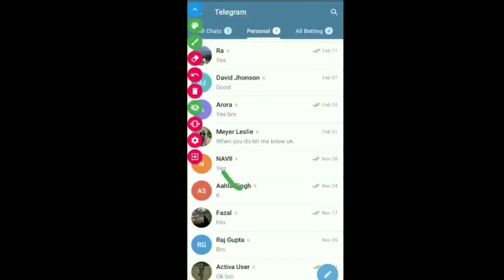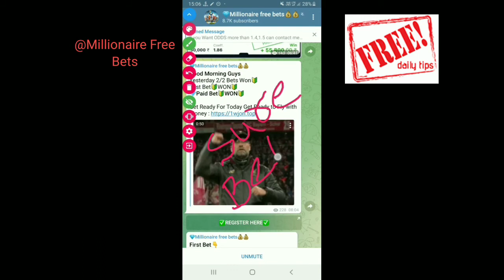Always WinS Betting Tricks No lose Full Profits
I use 1win betting because it is a reliable and fast withdrawal and deposites.
**Gives Huge Bonus Upto 500%

If u register from my link in case if you face any problem of Deposite or Withdrawal Just msg me i will solve problem 100% ..if only Registered from my link And promocode" EXTRACASH "